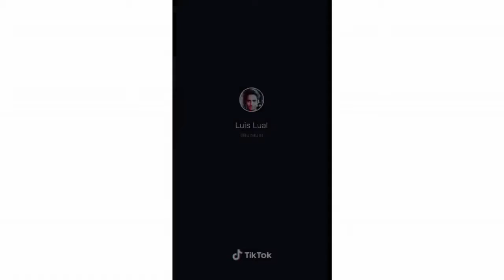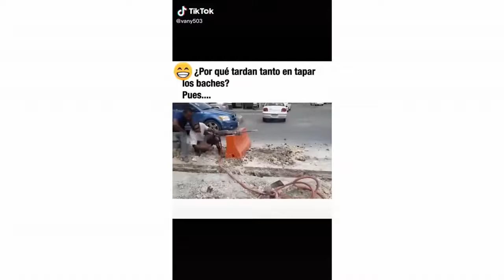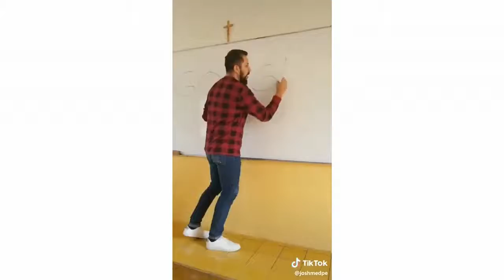TIKTOK Laugh and Fun COMPILATION March 2020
Good viewing and fun

Don't laugh alone !